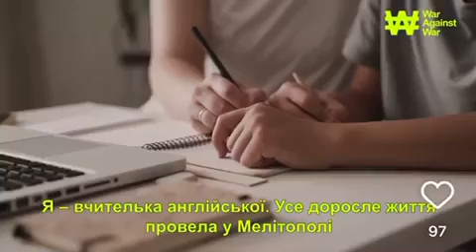Нас не надо спасать, я скажу это на любом языке - учитель английского из Мелитополя